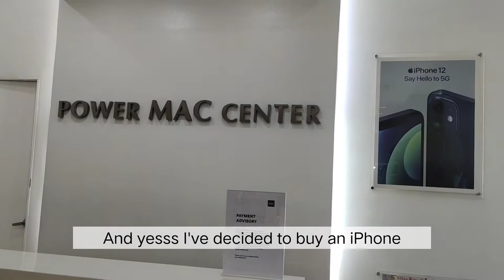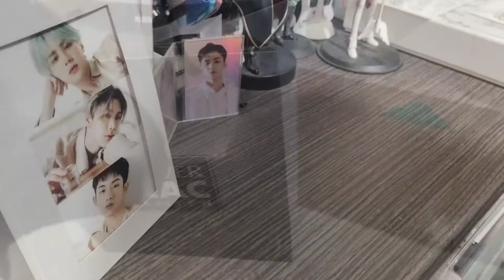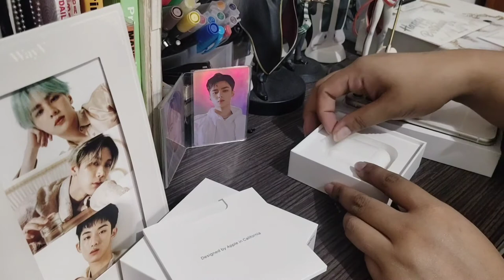✨ Daily VLOG [#22] 🎉Unboxing New Phone! 📱iPhone 11 & AirPods 2 in 2021?😲 (Unboxing)💕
Hellooooo guys! As promised a new vlog will be uploaded ASAP!

I recently purchased a new phone! 🤩Yessss it's an iPhone 11 (128GB) in color White! 🤍 I also bought an AirPods 2 since there's no more earpods included in Apple Phones 😩

I'm really enjoying yet having confusion in transitioning from Android device to iOS 🥶

As I've said! I decided to buy an iPhone because I'm seeing a lot of cute phone cases for them online 🤣💕 I'll definitely make a vlog everytime my case will arrive 🙌✨